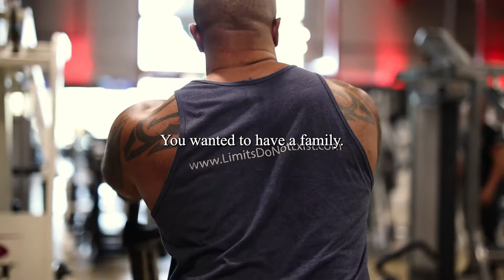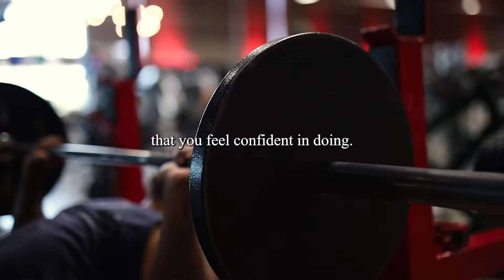𝐏𝐚𝐫𝐞𝐧𝐭𝐬 𝐚𝐥𝐰𝐚𝐲𝐬 𝐬𝐚𝐲 𝐭𝐡𝐞𝐲 𝐰𝐨𝐮𝐥𝐝 𝐝𝐢𝐞 𝐟𝐨𝐫 𝐭𝐡𝐞𝐢𝐫 𝐜𝐡𝐢𝐥𝐝𝐫𝐞𝐧… 𝐌𝐲 𝐪𝐮𝐞𝐬𝐭𝐢𝐨𝐧 𝐭𝐨 𝐲𝐨𝐮 𝐢𝐬 𝐰𝐢𝐥𝐥 𝐲𝐨𝐮 𝐥𝐢𝐯𝐞 𝐟𝐨𝐫 𝐭𝐡𝐞𝐦❓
𝐏𝐚𝐫𝐞𝐧𝐭𝐬 𝐚𝐥𝐰𝐚𝐲𝐬 𝐬𝐚𝐲 𝐭𝐡𝐞𝐲 𝐰𝐨𝐮𝐥𝐝 𝐝𝐢𝐞 𝐟𝐨𝐫 𝐭𝐡𝐞𝐢𝐫 𝐜𝐡𝐢𝐥𝐝𝐫𝐞𝐧…
𝐌𝐲 𝐪𝐮𝐞𝐬𝐭𝐢𝐨𝐧 𝐭𝐨 𝐲𝐨𝐮 𝐢𝐬 𝐰𝐢𝐥𝐥 𝐲𝐨𝐮 𝐥𝐢𝐯𝐞 𝐟𝐨𝐫 𝐭𝐡𝐞𝐦❓
Dads and Moms… if you don’t decide to get healthy for yourself…
Look at your kids and do it for them…
I’m having this conversation with you for them as a child who misses his father more than I can put into words
You wanted to have a family…
Your children didn’t ask to be born…
It’s your responsibility to do whatever is necessary to be here, with them to watch them grow up and guide them as they do
Dads… you don’t want another man walking your daughter down the aisle instead of you do you?
Moms… you don’t want another woman receiving gifts from your son on Mother’s day, do you?
Need a hand to get going?
I’m so confident you will lose a 𝐦𝐢𝐧𝐢𝐦𝐮𝐦 𝐨𝐟 𝟏𝟎% of your 𝐛𝐨𝐝𝐲 𝐰𝐞𝐢𝐠𝐡𝐭, with my 𝐋𝐢𝐦𝐢𝐭𝐥𝐞𝐬𝐬 ♾️ 𝐋𝐢𝐟𝐞𝐬𝐭𝐲𝐥𝐞 ♾️ 𝐒𝐲𝐬𝐭𝐞𝐦 I’ll give you a 𝐦𝐨𝐧𝐞𝐲 𝐛𝐚𝐜𝐤 𝐆𝐔𝐀𝐑𝐀𝐍𝐓𝐄𝐄❗️➕ an extra $𝟏,𝟎𝟎𝟎 for wasting your time if you don’t!!